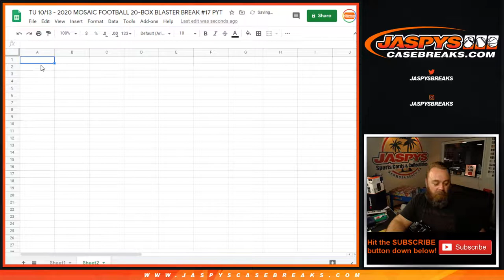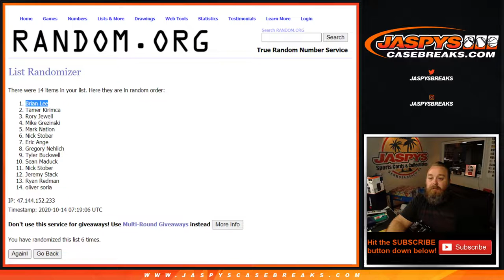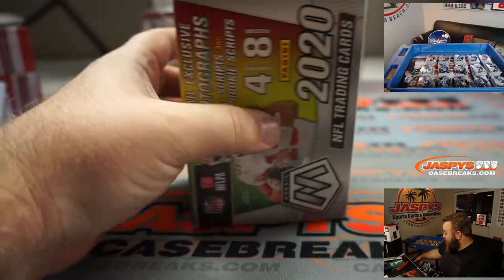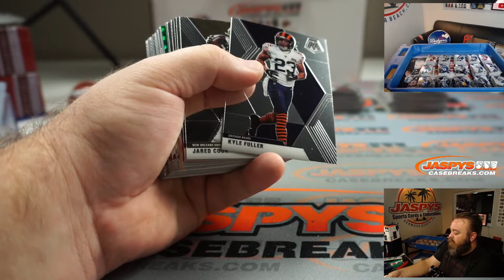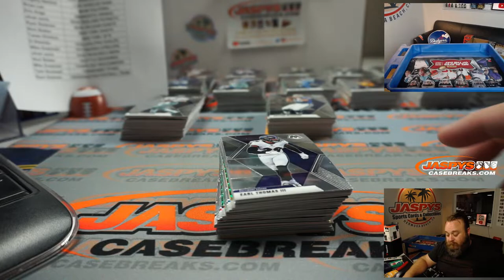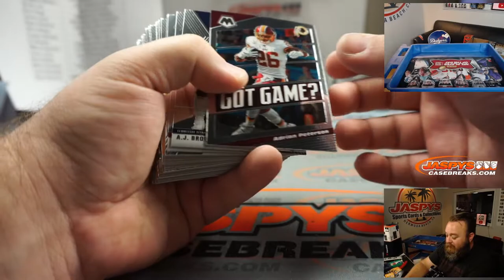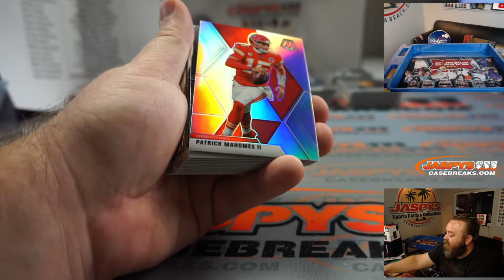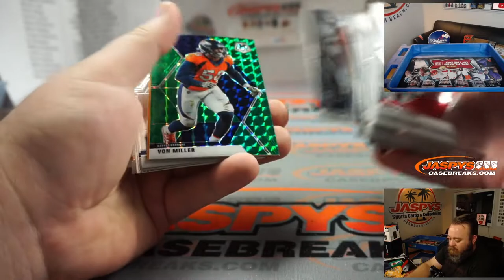TU 10/13 - 2020 MOSAIC FOOTBALL 20-BOX BLASTER BREAK #17 PYT